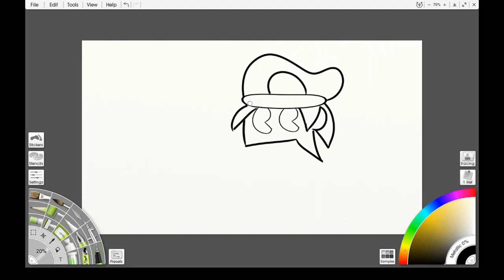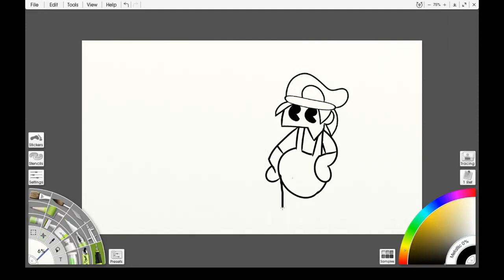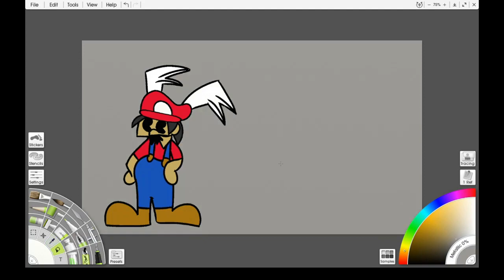SM64 Thumbnail Speedpaint